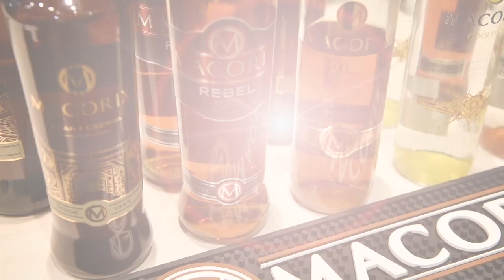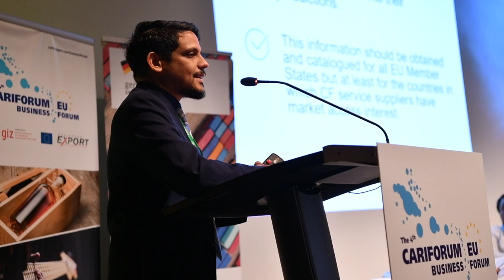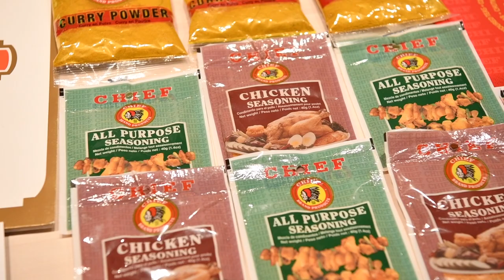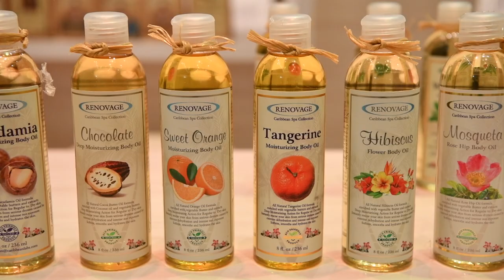Highlights from the 4th CARIFORUM-EU Business Forum - Bringing the Authentic Caribbean to Europe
Highlights from the recently concluded 4th CARIFORUM-EU Business Forum held in Frankfurt, Germany. The event held over 3 days included a conference under the theme 'Building Strategic Partnerships in a Dynamic Global Economy'; an Authentic Caribbean Expo over two days which showcased the region's leading producers in alcoholic beverages including rum; natural cosmetics, nutraceuticals, sauces and condiments and also an Investment Forum highlighting regional investment opportunities.  Consumers enjoyed a day filled with film, music, food, and rum as they 'Discovered the Caribbean'!